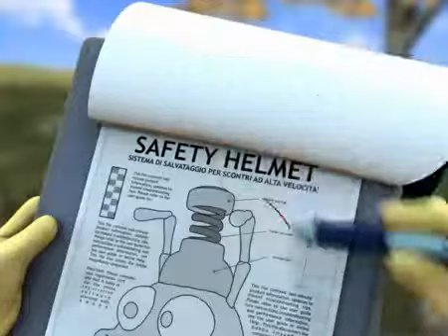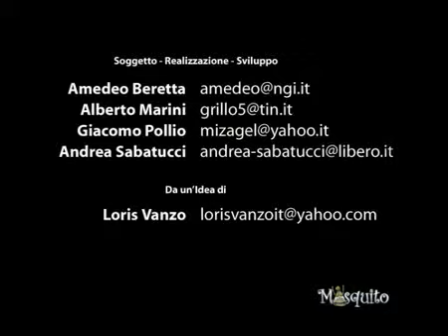Mosquito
short film